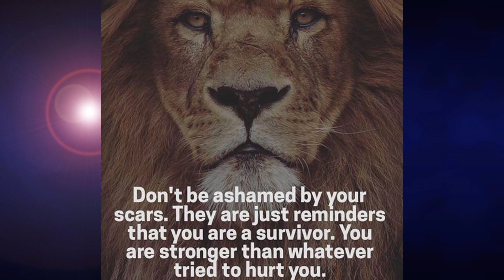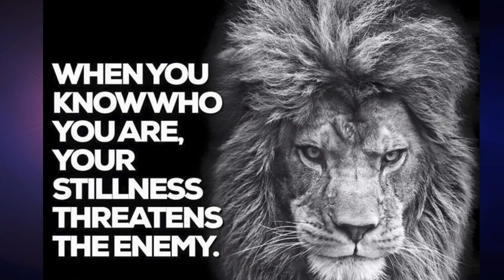Do What you love in your life